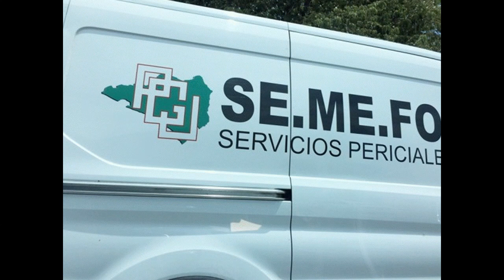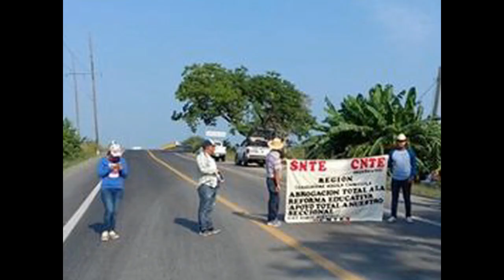RESUMEN INFORMATIVO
Encuentran cadáver por Coopel Coliman, balean a hombre a 300 metros del Limonero en Tecomán, detienen a hombre con arma y cartuchos, se implementó nuevo sistema de seguridad de Gobierno Federal JIPS, Ayuntamiento de Colma se ha apretado el cinturón, se prevé bloqueos de carreteras en límites de Colima y Michoacán por la CENTE estas y más noticias en el RESUMEN INFORMATIVO